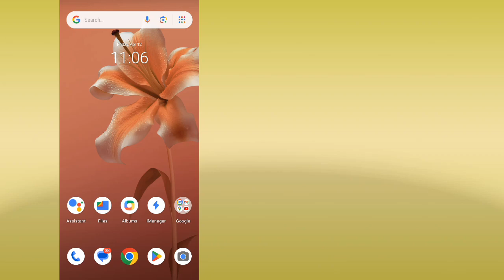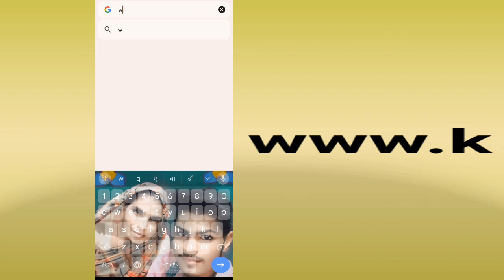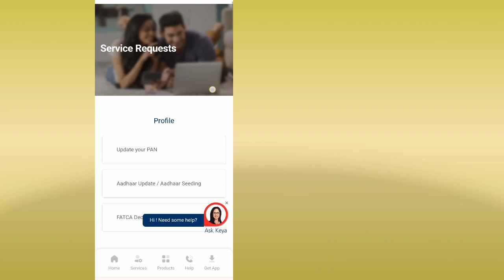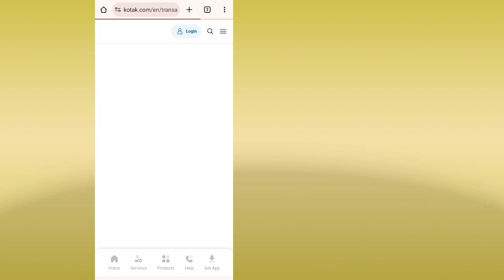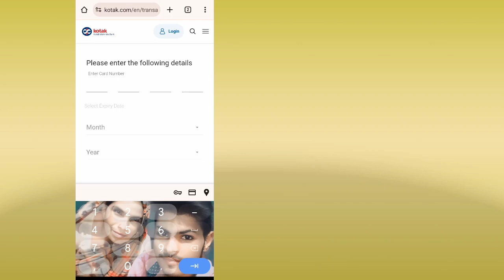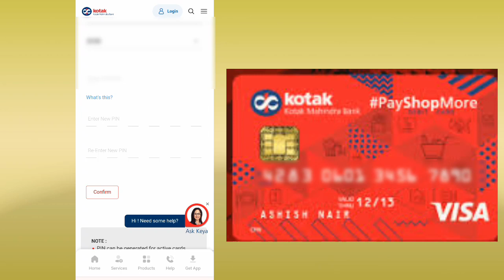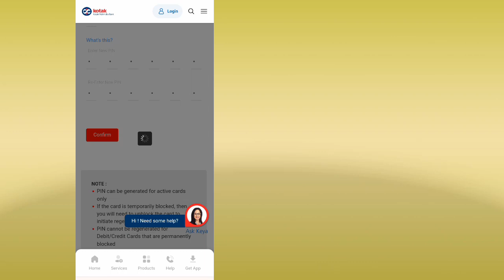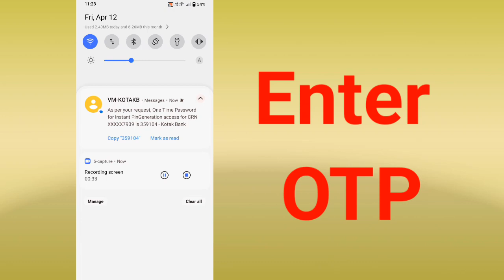Kotak Mahindra Bank ka pin kaise banayen2024? kotak mahindra bank ka Atm pin kaise banaye? atm pin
Kotak Mahindra Bank के ATM कार्ड का पिन कैसे बनाएं | kotak mahindra bank Atm pin kaise banaye 2024
kotak mahindra बैंक मोबाइल बैंकिंग app का रजिस्ट्रेशन कैसे करते हैं?वीडियो लिंक:-👎👎👎

your quaries are...
kotak mahindra bank Atm pin kaise banaye 2024
kotak mahindra bank debit card ka pin kaise banaye
how to generate kotak mahindra bank Atm pin video 2024
atm card pin kaise banaye
kotak mahindra bank Atm pin kaise banate hai
kotak_create_Atm_pin
kotak mahindra bank cvv/cvc number
how to create ATM pin kotak mahindra bank
create ATM pin